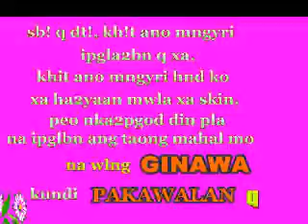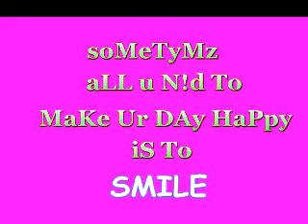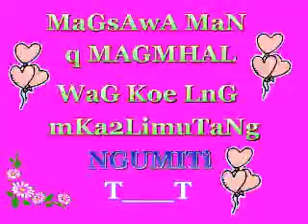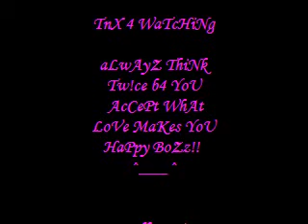boss thickaz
YaN NaH pOh
sept. 13 2010
9:32am